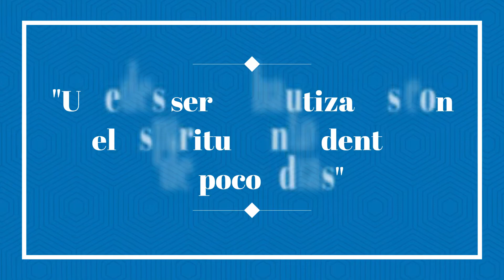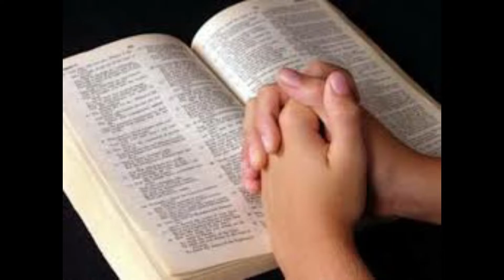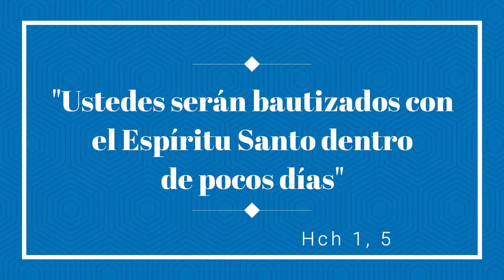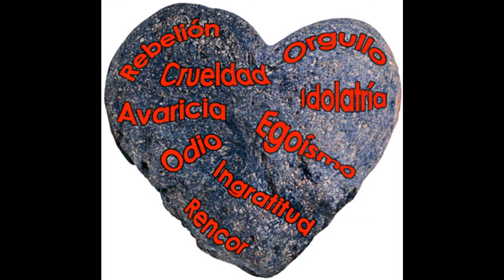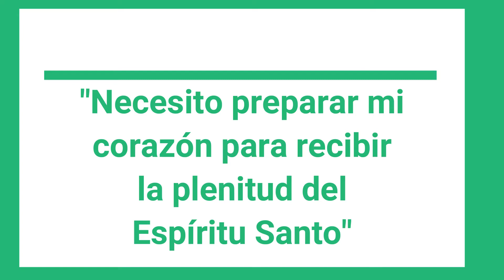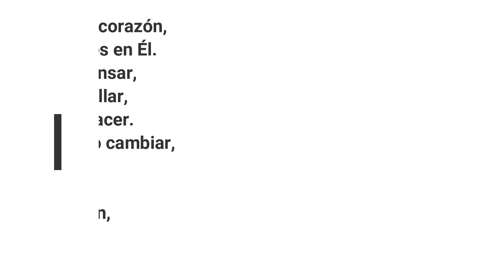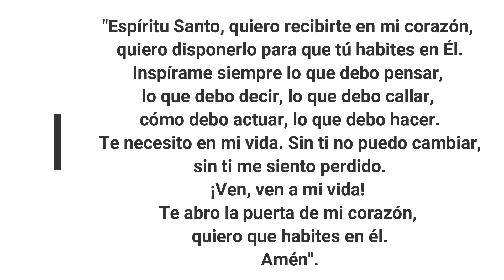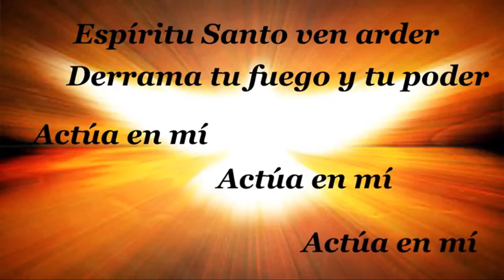LIBRO 9 UNIDAD 5 TEMA 2 "Estamos preparados para recibirlo"